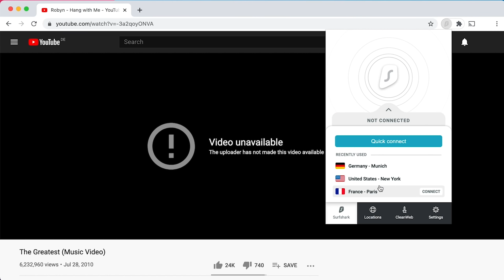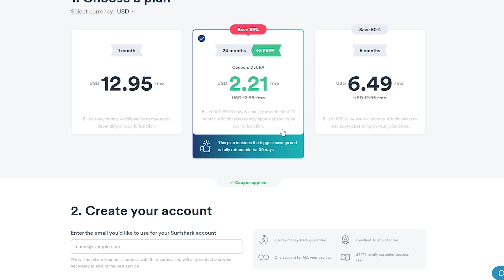KUPILI SMO NAJJAČI AUTO U IGRI!! BALKANSKA FARMA EP28 w/CholaPC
Kod za popust! : DJURA dobijate 83% popusta i 3 meseca besplatno!